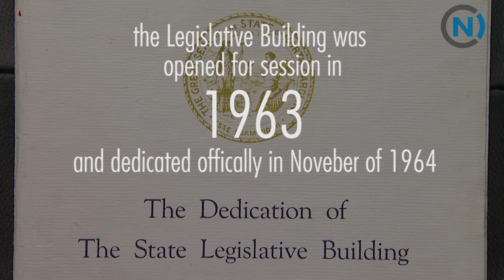At the Legislature - 1963 NC Legislative Session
Take a look at the NC Legislative Building 54 years ago. Photographs Courtesy of the State Archives of North Carolina